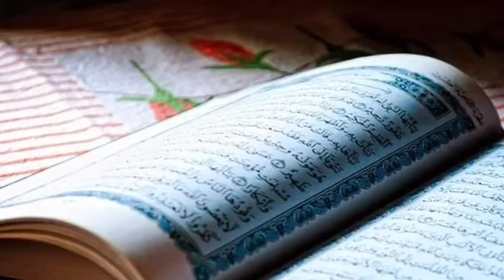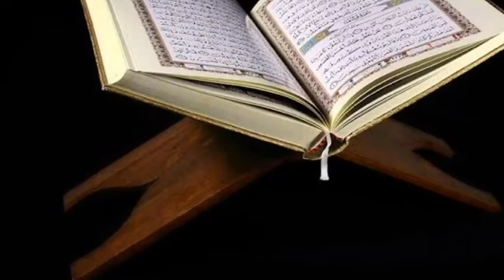Muharram 2022 date in india ।। muharram 2022 kab hai || ashura 2022 in india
Moharram k roze kab kitne rkhe